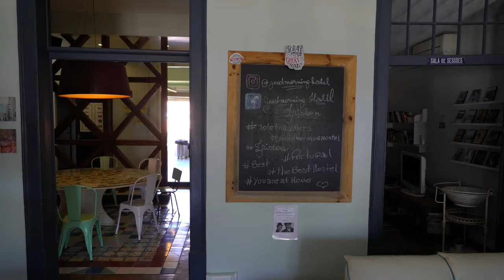15+ Best Things to do in Lisbon (Portugal Travel Guide)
In this video I show you the best things to do in Lisbon focussing on the most popular attractions & recommendations where to eat & stay

Use the following link to get a free 30 day trial (free music for your videos with no obligation to sign up after!):

Lisbon is one of the oldest and most beautiful cities in Europe. After exploring Portugals capital for altogether more than a week I want to use this video to introduce you to it’s central neighborhoods, major attractions and I’m going to show you where I ate and where I stayed.

Instead of attending a tour I recommend exploring Lisbon on your own - with this video I give away a lot of recommendations for restaurants, sights as well as tips for tours into the region. Use this list of things to do in Lisbon to plan your own trip to the city!

Following I list all places & things to do in Lisbon as seen in this video:
- Zenith
- Elevador de Santa Justa
- Alfama
- São Jorge Castle
- Praça do Comércio
- Time Out Market
- Belem
- Padrão dos Descobrimentos
- Torre de Belem
- LX Factory
- Miradouro de Santa Luzia
- Miradouro das Portas do Sol
- Miradouro da Senhora do Monte
- Petisqueira Conqvistador
- Sintra
- Park and National Palace of Pena
- Quinta da Regaleira
- Goodmorning Hostel Lisbon
- We Love F* Tourists Hostel Lisbon

▸ Drone1: Mavic Pro
▸ Drone2: Phantom 3 Pro
▸ 3 Axis Gimbal Stabilizer